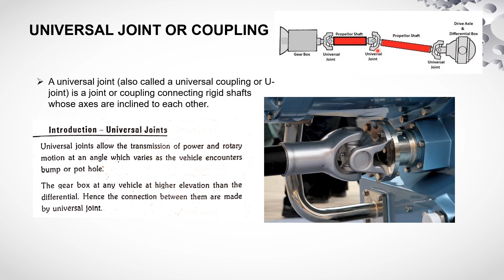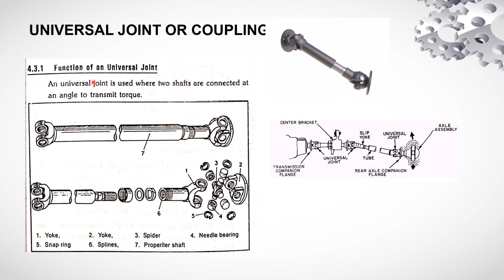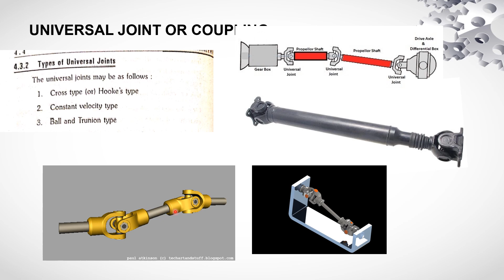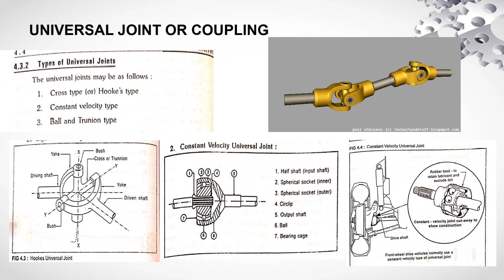Universal Coupling | Universal Joint | Types | Automobile Engineering | Automobile Parts | Basics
A universal coupling, also known as a universal joint (U-joint) or Cardan joint, is a mechanical device used to connect two shafts that are not in a straight line but need to transmit rotational motion. It is commonly used in applications such as driveshafts in vehicles, industrial machinery, and other mechanical systems. The universal coupling allows for angular misalignment between the shafts while maintaining a continuous rotational connection. Here's an overview of how a universal coupling works:

Components:

Yokes: A universal coupling consists of two yokes, also called fork ends or U-joint yokes. Each yoke has a fork-shaped design with two arms or prongs.
Cross or Spider: The yokes are connected by a cross or spider component. The cross has four trunnions or bearing caps, with each trunnion fitting into the yoke arms.
Bearings: Needle bearings or roller bearings are placed between the trunnions and the yoke arms. These bearings allow for smooth rotation and reduce friction between the moving parts.
Operation:

When the input shaft connected to one yoke rotates, it causes the cross or spider to rotate along with it.
The rotation of the cross then transfers the motion to the output shaft connected to the other yoke.
The design of the universal joint allows for angular misalignment between the input and output shafts. This misalignment can occur in any direction, including vertical, horizontal, or both.
As the shafts rotate and the universal joint operates, the yokes and cross allow for the required flexibility and compensate for any misalignment, maintaining a continuous rotational connection.
Lubrication:

Universal joints require proper lubrication to reduce friction and prevent wear between the moving parts.
Grease or oil is typically used to lubricate the needle bearings or roller bearings within the joint.
Regular maintenance, such as greasing, is necessary to ensure the universal joint operates smoothly and to prolong its service life.
Types of Universal Joints:

There are various types of universal joints available, including plain bearing (also known as non-cross bearing) and needle bearing (cross-bearing) designs.
Plain bearing universal joints have solid pins that directly connect the yokes without a cross or spider component. These joints are simpler in design but tend to have lower torque capacity and limited angular misalignment capability.
Needle bearing universal joints, which are more common, use needle bearings to reduce friction and provide higher torque capacity and greater angular misalignment capability.
Universal couplings or U-joints are essential components in applications that require the transmission of rotational motion between non-aligned shafts. Their design and flexibility allow for smooth operation, compensating for angular misalignment while maintaining a continuous rotational connection.